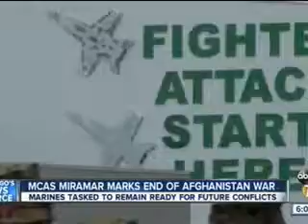ABC 10 News coverage of the colors ceremony aboard MCAS Miramar for 3rd MAW involvement in OEF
The following video pertains to Service members gathered for a colors ceremony to commemorate the end of 3rd Marine Aircraft Wing missions in support of Operation Enduring Freedom in Afghanistan aboard Marine Corps Air Station Miramar, Calif., Dec. 9, 2014.
ABC 10 News